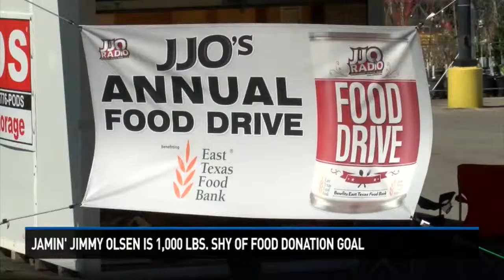JJO 1K LBS Shy of Food Donation Goal